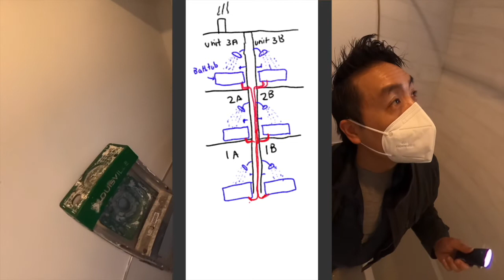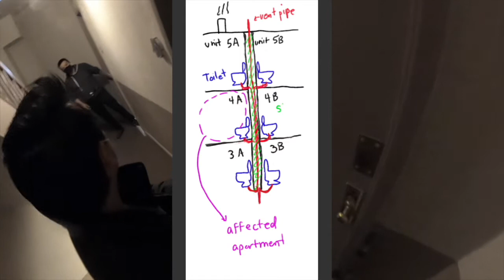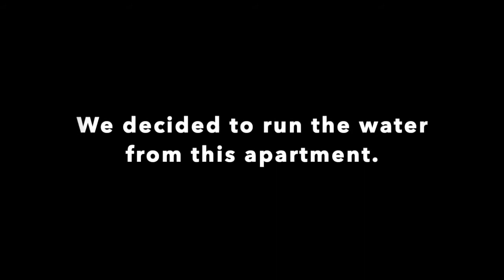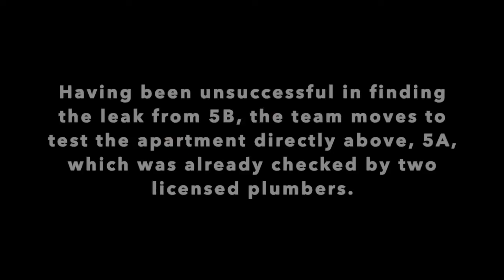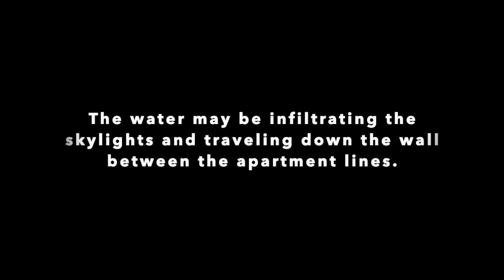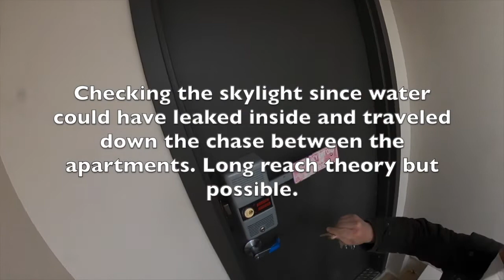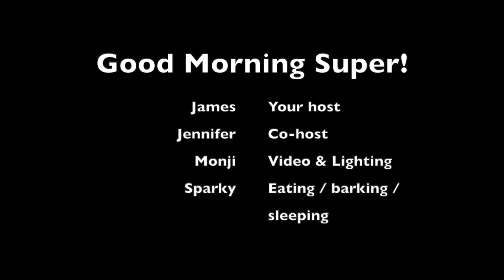4 ways to Sharpen your Troubleshooting Skills and Boost your Value as a Building Super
Happy 4th of July weekend!  🎉

Between the burgers and hot dogs, I take a moment on this holiday every year to remember our country's birth and its history of achievements and struggles.

From the signing of the Declaration of Independence in 1776, the first gunshots of the Civil War, the moon landing of 1969, to the singing of the Civil Rights Act of 1964, as well as many other historical events, this country has come a long, long way from its birth.

While some events were marked with celebration, many others were marked by pain. And those things happening now on the streets and in politics, as confusing as they can be to understand, have its roots in this checkered past.

No matter how you look at these events or current news, I'm hopeful because there's only one way to describe our journey from 1776 to now as a country:

Improvement. At the end of the day, things get better and better.

And, you can say that this same principle applies to ourselves and our own professional growth as Building Superintendents.

What we're valued for as Building Supers is problem-solving. This includes solving problems regarding staff, resident complaints, board concerns, mechanical issues, etc.

In this podcast/ video, I would like to focus on just one area of problem-solving: maintenance troubleshooting.

For the Building Super, maintenance troubleshooting is one of the highest forms of art.  It's where all of your skills, from carpentry to plumbing, come together with theory, practice and past experiences.

Troubleshooting requires patience, diligence and luck. It also requires making plenty of mistakes and learning the lessons from them. It's a painful process.  But, at the end of the day, you'll get better and better. “Three steps forward and two steps backwards.”

In this podcast, I bring you through a troubleshooting process where the source of a water leak in the bathroom was finally discovered.

I offer four steps for you to become a better troubleshooter, especially if you're just starting out as a Building Super.  I'll also reveal some other helpful hints, such as why you should carry a granola bar or other light snack while you're troubleshooting.

For this troubleshooting, I've paired up with Angel Quinde, a part-time Building Super who works in the West Village and carries some great troubleshooting successes under his belt.

Life is about improving your skills one day at a time. Have fun and learn!

Sit back, and enjoy your weekend!🍺